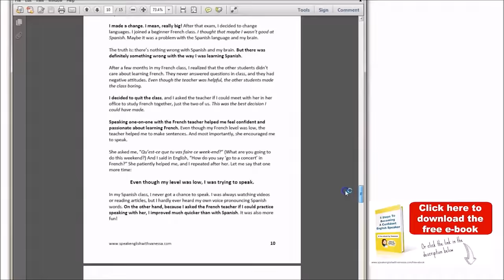My Near-Death Experience: Advanced Vocabulary Practice